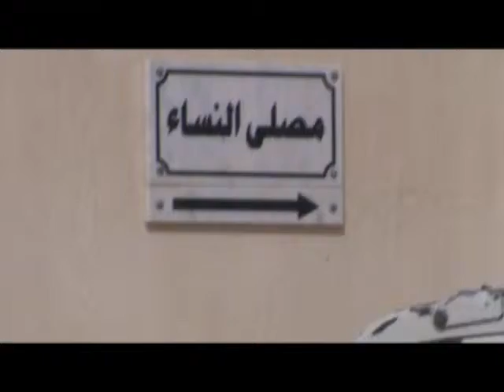Zamong swat Team in Um Saida Doha Qatar Part 002.mp4